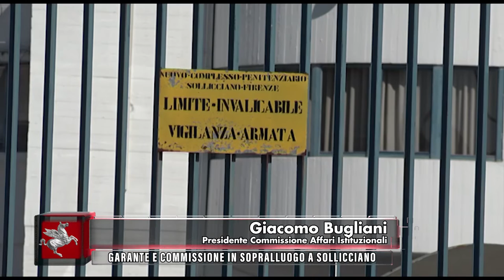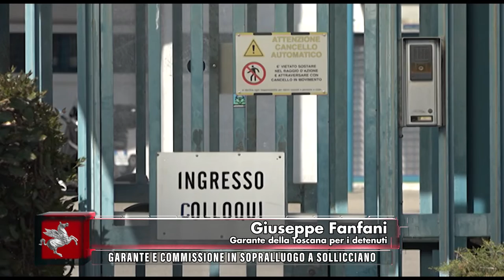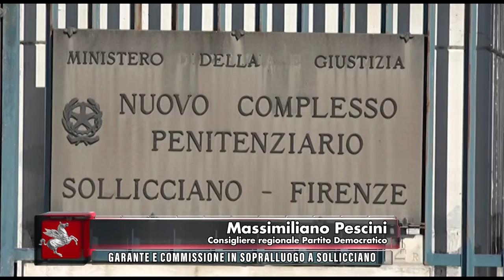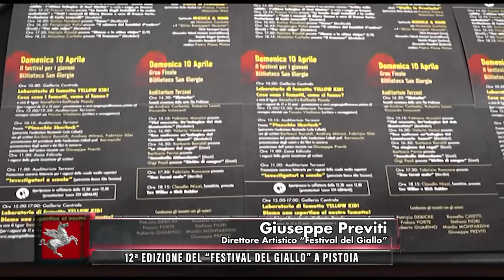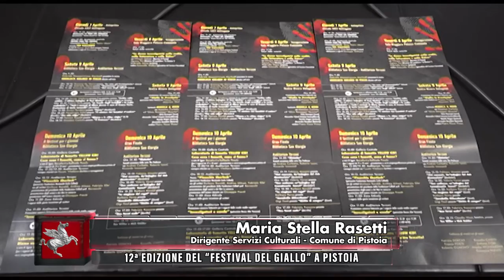TVR TELEITALIA - DENTRO IL CONSIGLIO 2 APRILE 2022